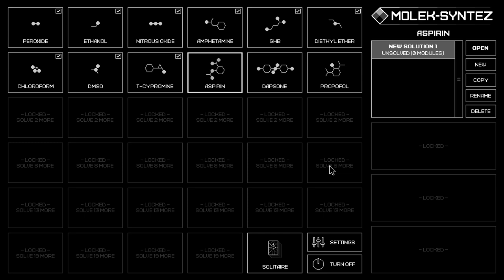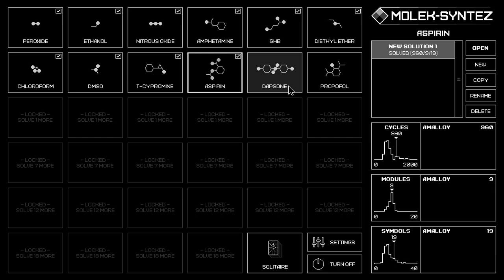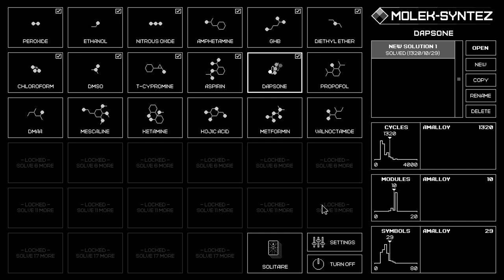[MOLEK-SYNTEZ] Aspirin, Dapsone